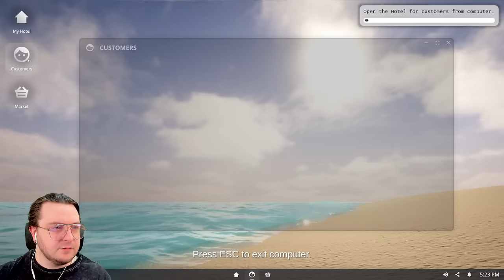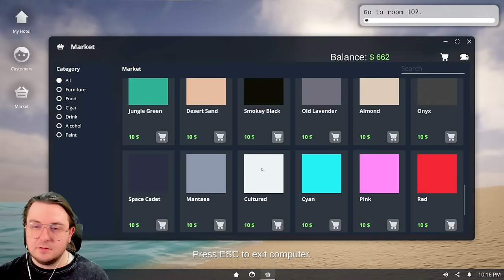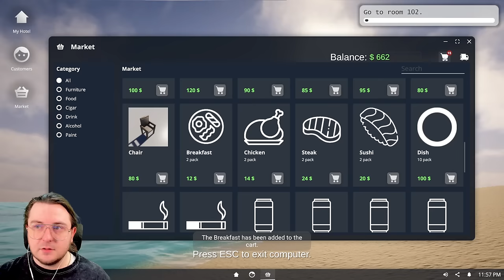FIRST LOOK at Upcoming Miami Hotel Simulator!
A hotel management simulator where you can renovate and maintain your hotel set in Miami.

Producers of The Channel:
⭐Fbk_25
⭐Susie T
⭐MJ_Snow
⭐Bumblebee

PC SPECS: PC Specs:
64-bit operating system
NVIDIA GeForce RTX 3070ti

Channel Guidelines
1. Be kind, civil & respectful to all & English only in chats
2. No spamming or copy paste, all caps, or constant backseating
3. Read the title, description & review thumbnail for details